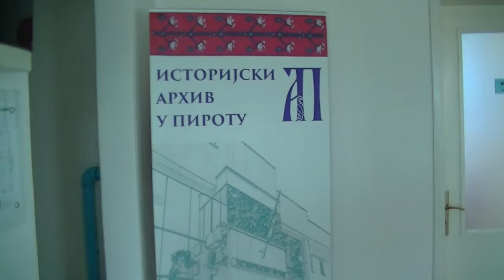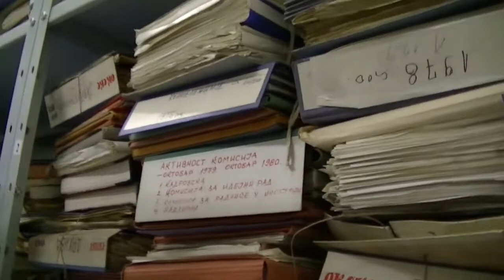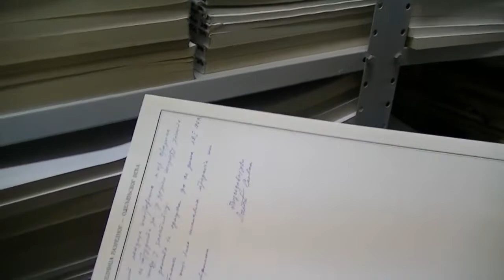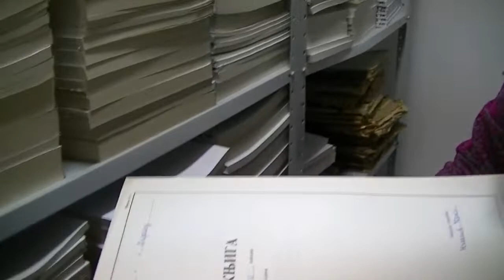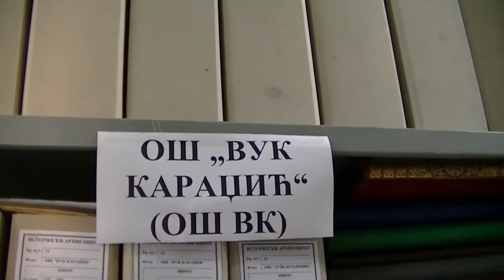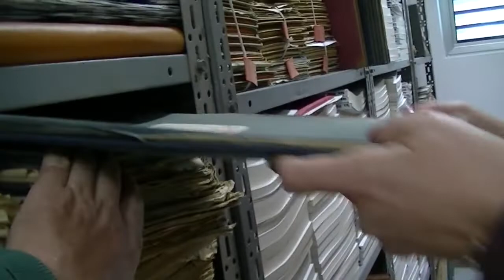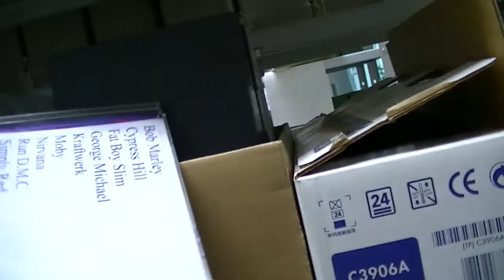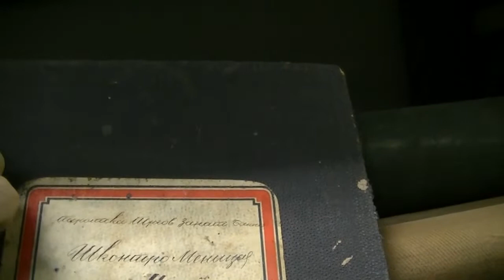Depo Arhiva u Pirotu 1, 08.11.2018.